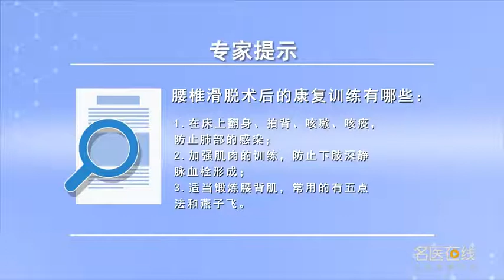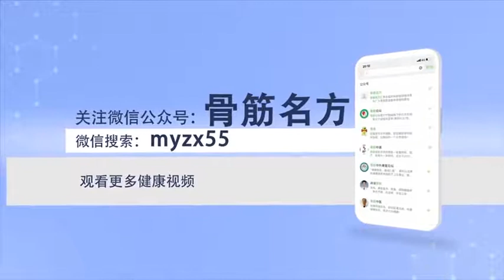腰椎滑脱术后的康复训练有哪些 崔小平 山西省人民医院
腰椎滑脱术后在早期的康复的时候，患者一定要在床上翻身、拍背、咳嗽和咳痰防止肺部的感染，也需要防止褥疮和泌尿系感染，并且要加强四肢肌肉的训练。加强肌肉训练是为了防止下肢深静脉血栓的形成，目前多数卧床的病人自身肌肉的收缩减少后容易形成下肢静脉血栓，从而引起肺栓形成肺栓塞危及生命。患者术后需要少坐少站、少做伸屈活动和做适当的锻炼腰背肌。锻炼腰背肌有常用的五点法，即双侧的后跟、肘部、双肘部、头部五点挺腰锻炼，另一种方法叫燕子飞，即俯卧位四肢后伸颈部后伸进行燕子飞。”生命在于运动，健康在于平衡“，而运动不能过度，一定要进行个体化的运动。

What are the rehabilitation training after lumbar spondylolisthesis
At the early stage of rehabilitation after lumbar spondylolisthesis, Patients must turn over in bed, clap their backs, cough and expectorate to prevent lung infection, We also need to prevent bedsores and urinary tract infections, And to strengthen the training of limbs muscles. The purpose of strengthening muscle training is to prevent the formation of deep vein thrombosis, At present, most bedridden patients are prone to form lower extremity venous thrombosis after reduction of muscle contraction, Thus, the formation of pulmonary embolism is life-threatening. Patients need less sitting, less standing, less stretching and bending activities, and appropriate exercise of the back muscles. There are five common ways to exercise back muscles, That is to say, five points of back training for the heels, elbows, elbows and head on both sides, Another method is called swallow flying, That is to say, in the prone position, the limbs are extended backward and the neck is extended backward for swallows to fly. ”Life is about movement, Health lies in balance ", And exercise should not be excessive, There must be individualized movement.